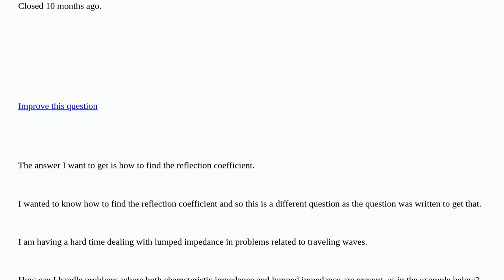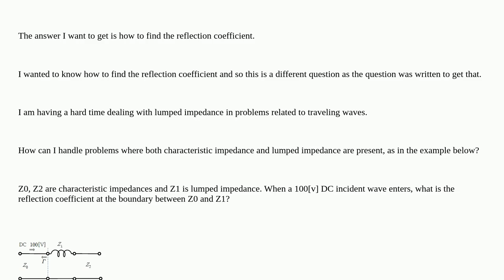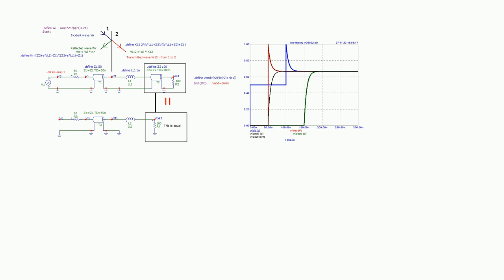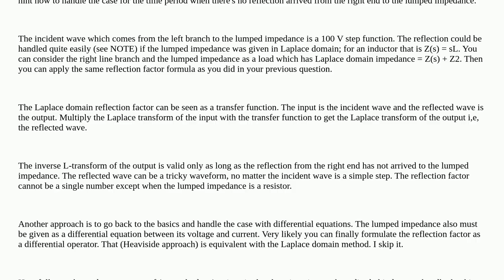Electronics: How can I deal with the traveling waves associated with lumped impedance? closed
How can I deal with the traveling waves associated with lumped impedance? closed

A special thanks goes out to the awesome community

  reflection-coefficient lumped